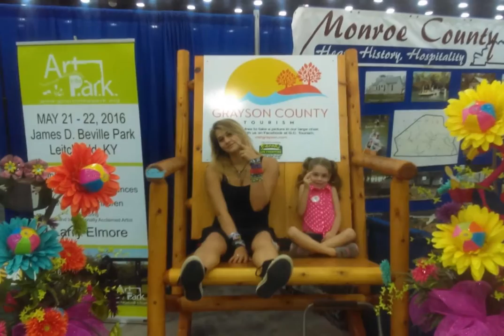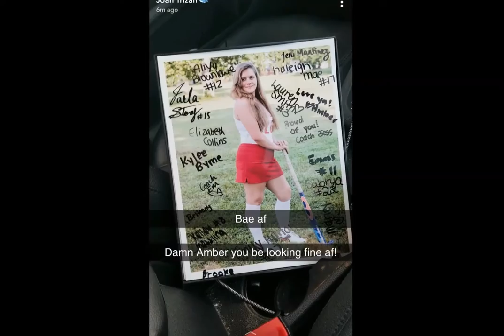Sarah's Last Lecture Finale